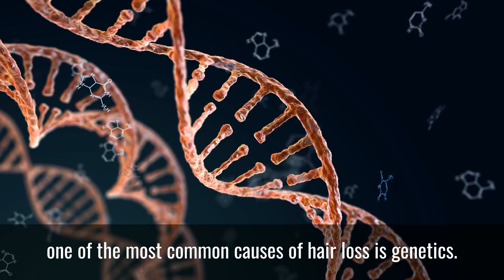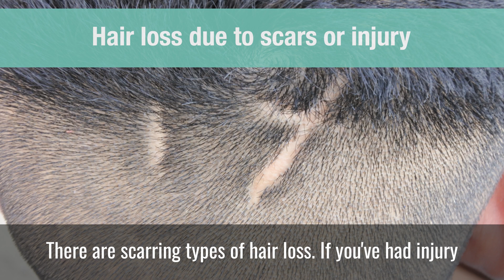The SHOCKING Truth Behind Hair Loss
Dr. Alan Bauman unpacks the real causes behind hair loss—no fluff, just facts. From sneaky genetic triggers to hormone imbalances, poor nutrition, and even COVID-related shedding, this video breaks it all down. Learn how stress, autoimmune issues, scalp inflammation, and crash diets could be wrecking your hair. Discover how detailed diagnostics and targeted treatments at Bauman Medical can help reclaim hair health. If you're noticing thinning, shedding, or texture changes, the root cause might surprise you. Watch now before it gets worse.

*TIMESTAMPS*
0:05 hey everyone it's Dr. Alan Bauman
0:25 if you've got signs of hair loss
0:39 here at Bowman Medical one of the most common causes
1:05 could be hormone imbalance nutritional deficiencies
1:27 there are also autoimmune conditions
1:44 inflammatory conditions of the scalp
1:56 you're losing weight either purposefully or not
2:09 some of the therapies and treatments